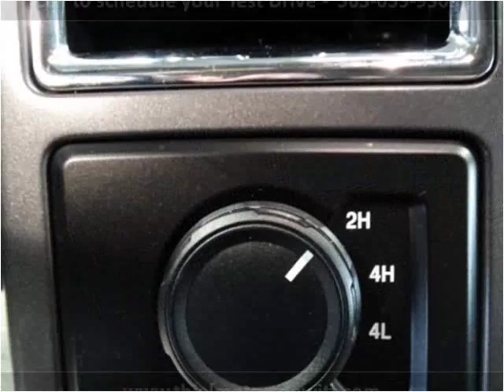2015 Ford F-150 Used Cars De Witt IA